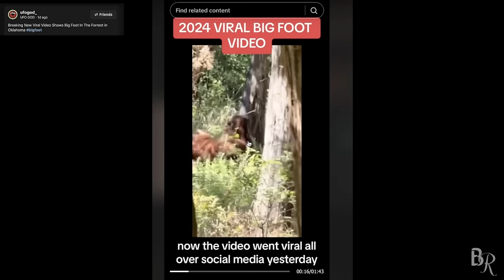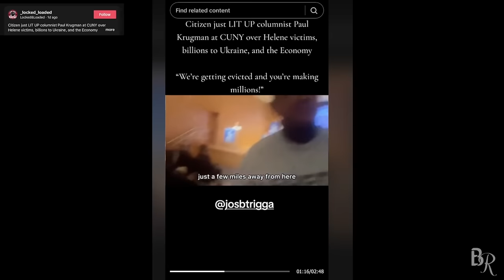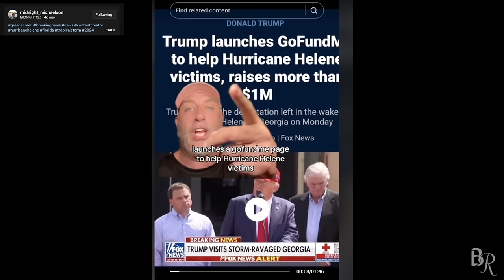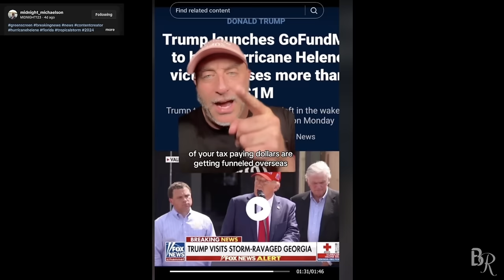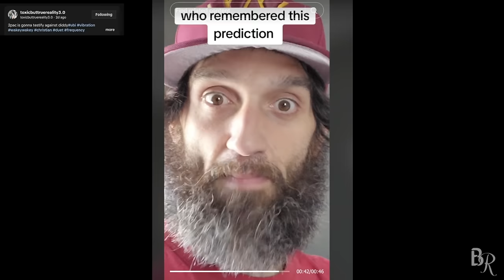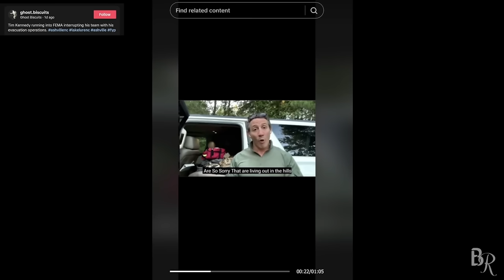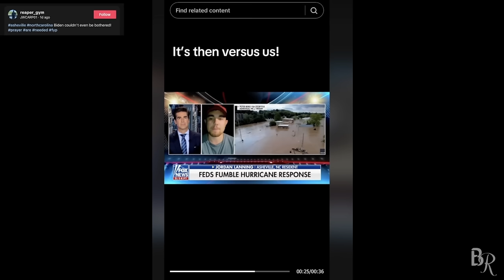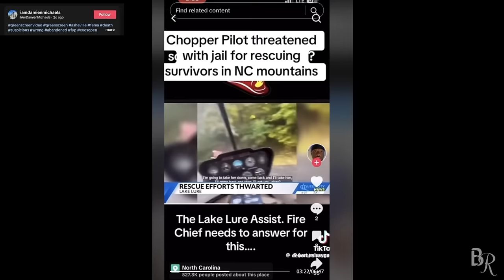DISTURBING short videos VIDEOS with a DEEPER MEANING